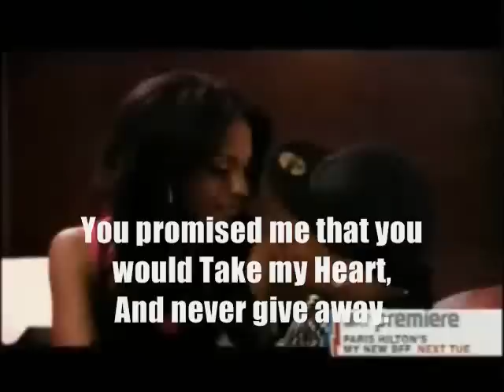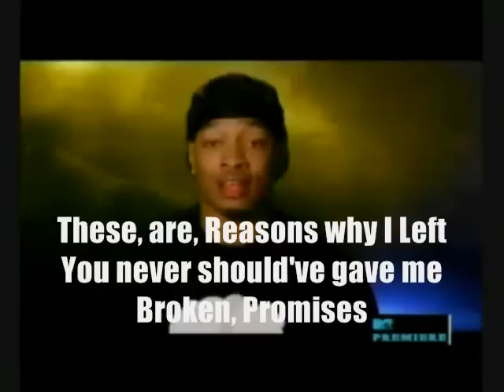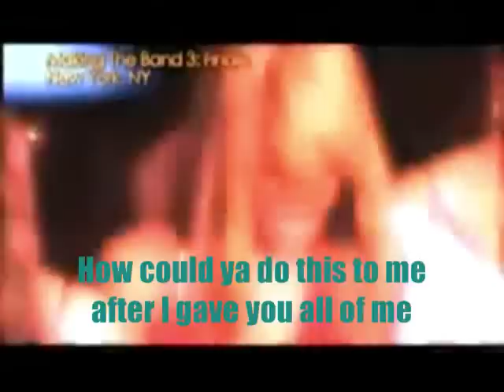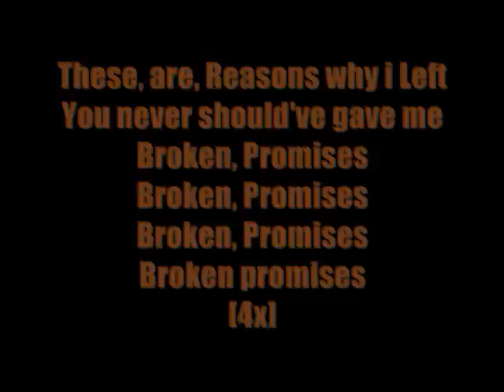Broken Promises-Que Ft. Dawn [W/ Lyricss*.]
Que From Day 26
Dawn From Danity Kane

White-Que
Teal-Dawn
Navy Blue or Orange-Both